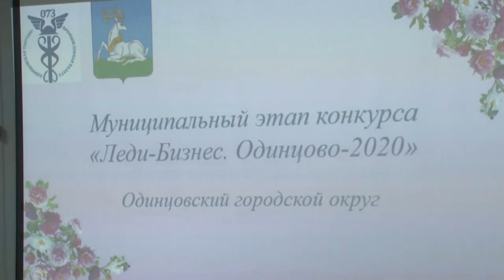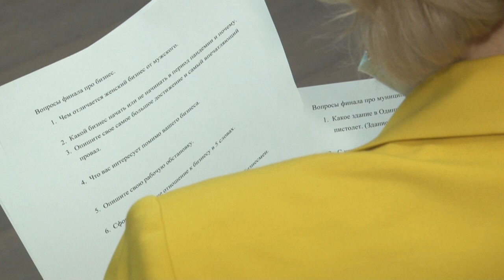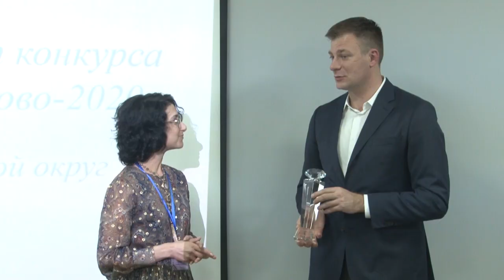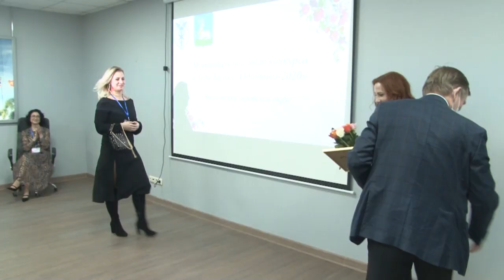Леди-Бизнес 2020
Креативные, решительные, ответственные.  И очень красивые. Лучшие женщины предприниматели  представили свое дело на конкурсе «Леди – бизнес» 2020. Кто из восьми участниц  представит наш округ на финальном этапе – узнал наш корреспондент.